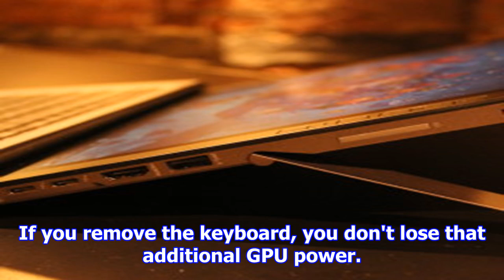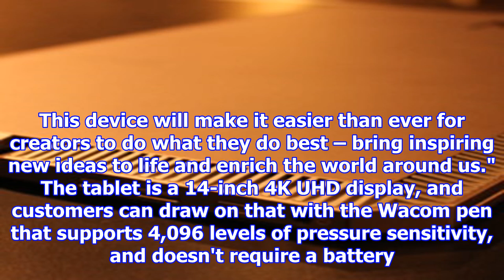Hp announces the zbook x2, the world's first detachable workstation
Yesterday, Microsoft announced the second generation of its detachable PC, the Surface Book 2. At Ad...